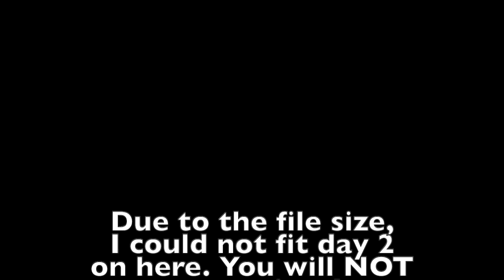Federation Regional Tournament----Can I WIN it ALL?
Day 1 of the District 8 TBF Semifinal on Big Stone Lake on the border of South Dakota and Minnesota.

Videos shot on a Yolotek PowerStick and PowerStation.